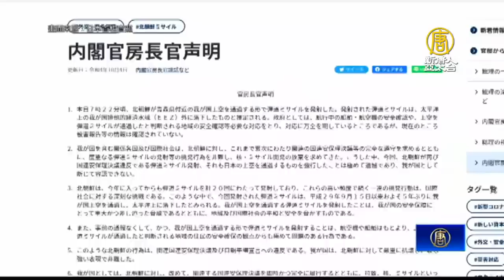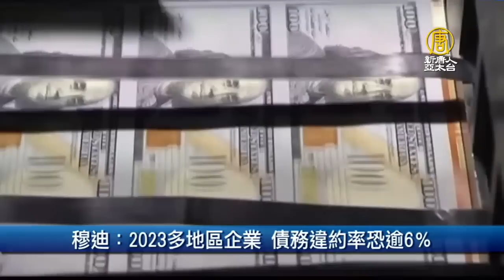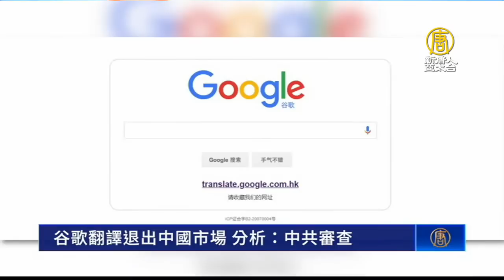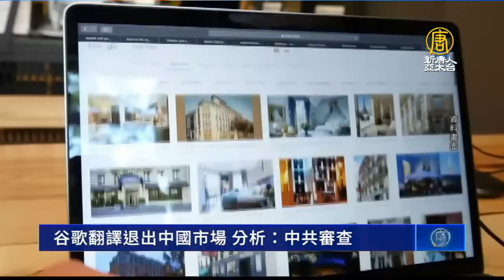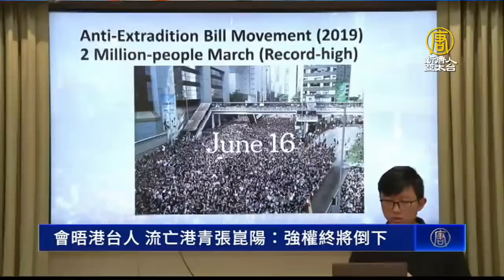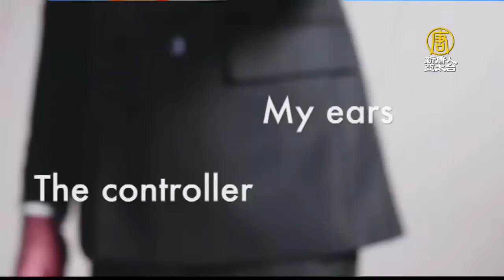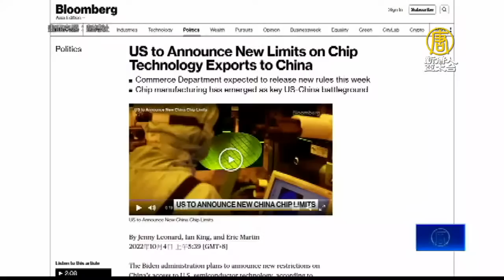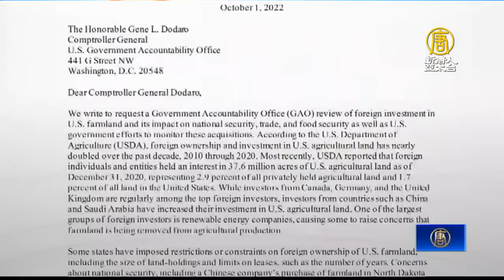🔥北韓射彈 日罕見避難警報 台韓美譴責｜台灣變通因應共軍新常態｜美擬本週公布高階AI晶片禁售中｜IMF考慮再撥13億美元援烏｜午間新聞｜20221004